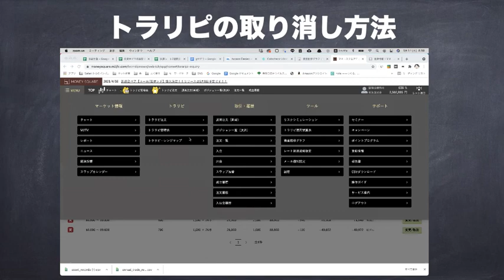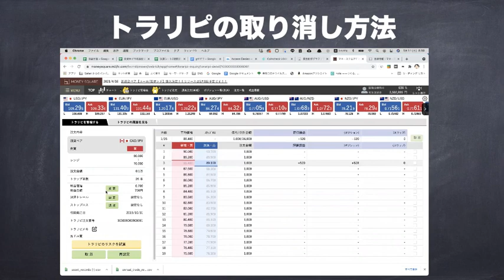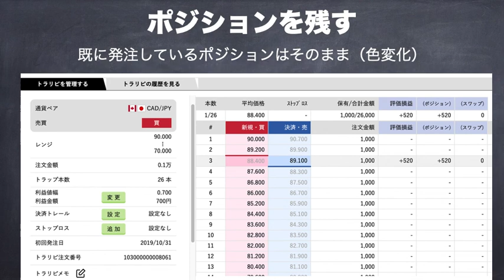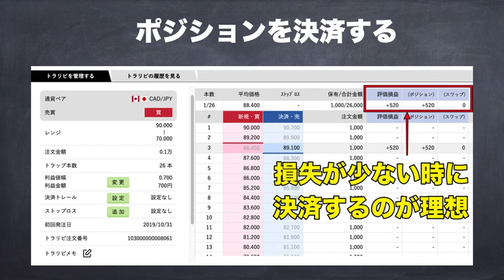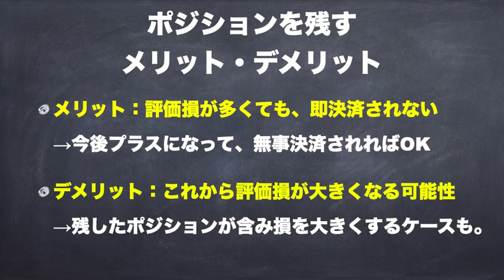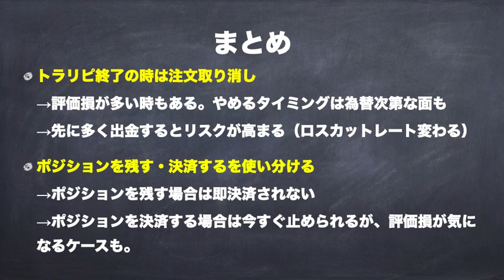【第5回】トラリピ初心者ガイド〜トラリピの終わらせ方・設定の終了方法編〜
★個別ブログサポート「Webインカム構築ゼミ」スタート

サイドFIREを目指す元月収10万フリーターの鬼投資ブログ

オープンチャット「たけのサイドFIRE人生逆転チャット」

28歳（2017年）まで月収10万円のフリーター
2020年投資金額700万円突破